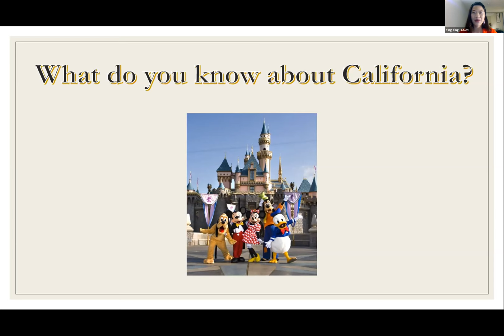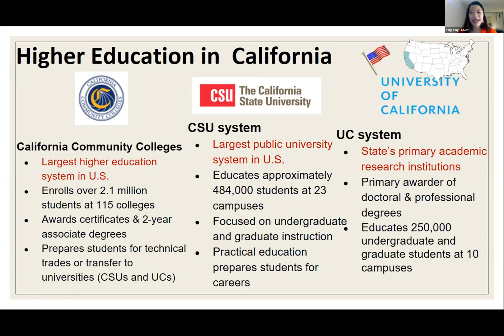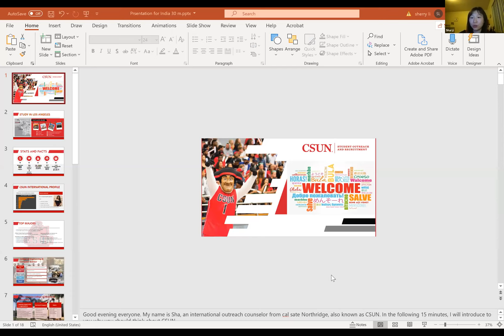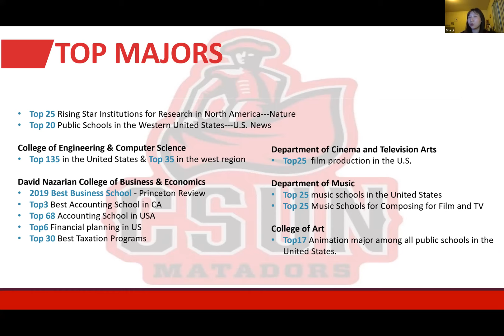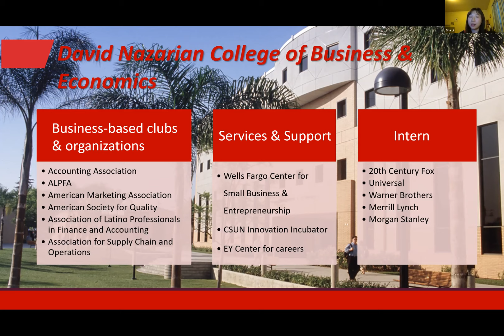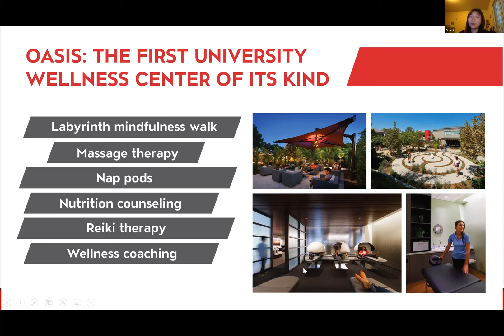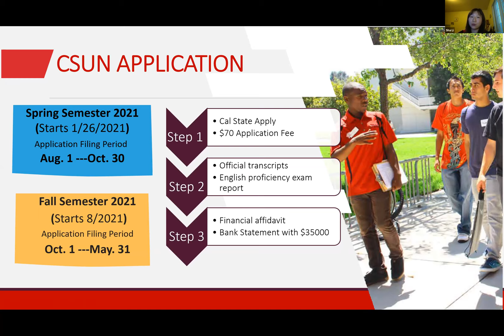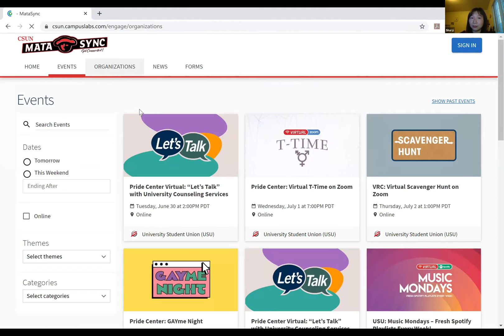Admissions 101 Series with Sha Li and Ying Ying from California State University - Northridge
Knowledge@KPT Admissions 101 Workshop Series with Sha Li and Ying Ying from California State University - Northridge on the Session Topic: California Higher Education System